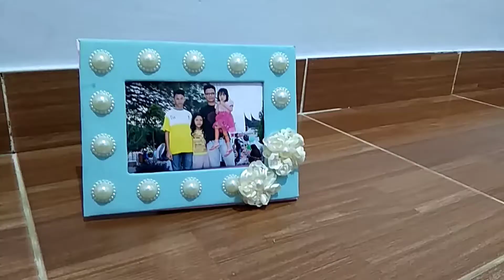Cara membuat bingkai foto dari kardus // How to make a photo frame with cardboard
Hai sobat Amifar..
Yuk bikin figura foto dari kardus bekas
Alat dan bahan:
Kardus
Kertas karton warna
Mote hias
Renda bunga
Lem fox
Lem tembak
Cutter
Smoga bermanfaat 😘